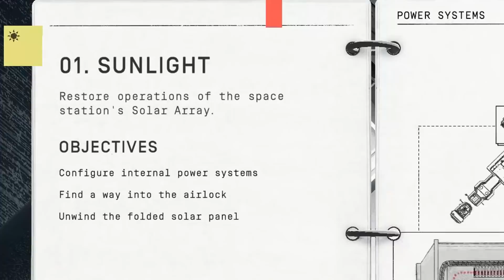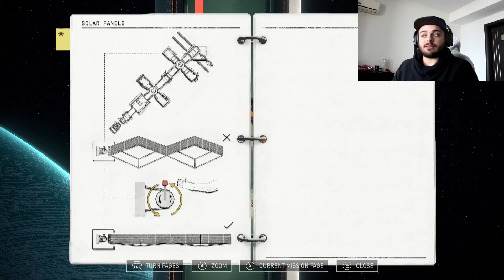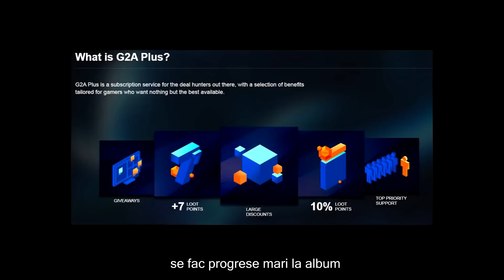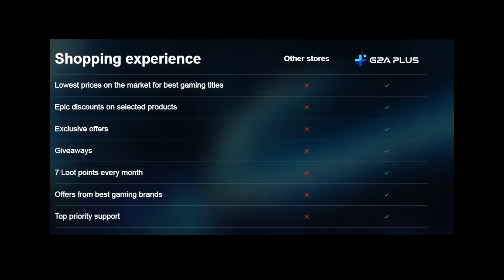Gata am devenit astronaut